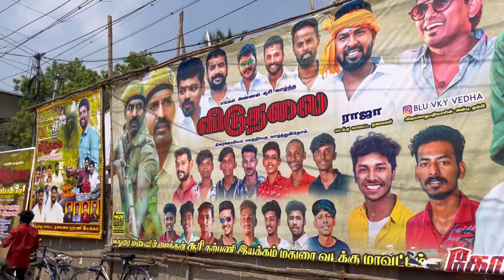Met Soori Annae🤩Viduthalai FDFS🔥 | Surprise visit😍 | Tamil Youtuber | MDians | Munees World